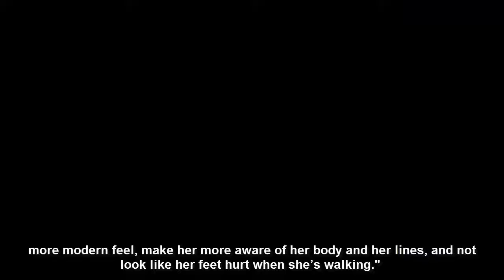Mariah Carey's Ex Choreographer on Her Recent Performances 'No F ks Given'